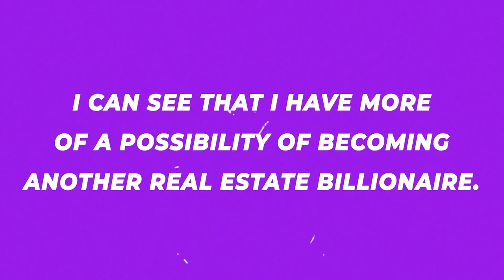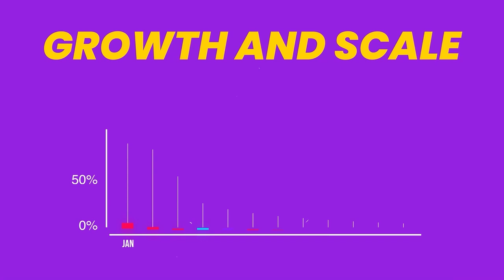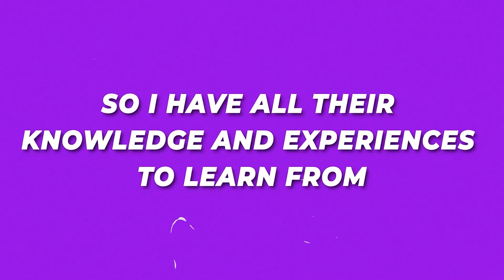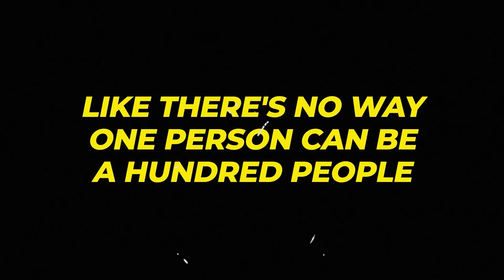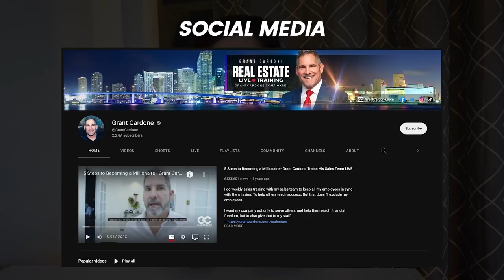The Hormozi's told me I will be a Billionaire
I had the honor to chat with Alex Hormozi and Leila Hormozi at Ryan Pineda's Future Flipper event in Vegas. They were supportive in my progress and shared how I could be a Billionaire and be wealthier than them someday.

Don't forget to save your money using Yotta savings and you can get 100 free tickets for a chance to win all the way up to $10 million. The more you save the more chances of winning their weekly prize.